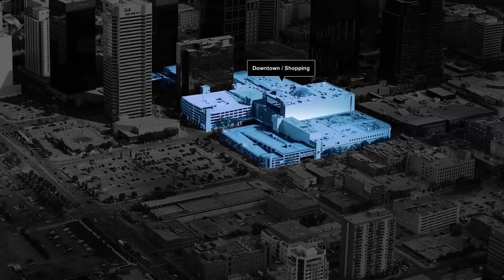Ultima Tower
Renderings and information on the new up and coming Edmonton downtown building by real estate developer Westrich Pacific Corp.